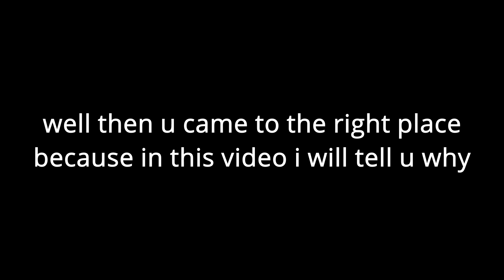why i haven't uploaded in so long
hi